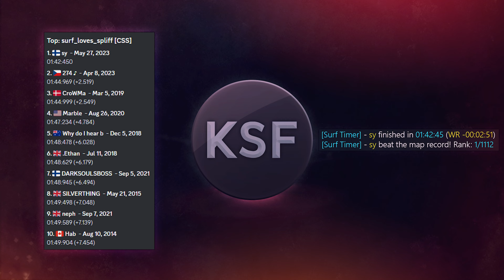surf_loves_spliff WR. Surfed by synki.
[Surf Timer] - sy finished in 01:42:45 (WR -00:02:51).
[Surf Timer] - sy beat the map record! Rank: 1/1112

Previous WR holder: 274

Map by: [frank.], Eternal Shade, ShiFt_
Tier:

Date of run: May 27th, 2023

Song: Xeonz - Perfectly Splendid

Made by zRhynoo